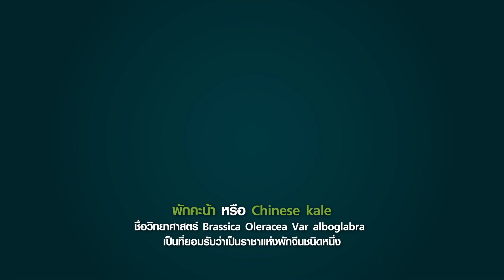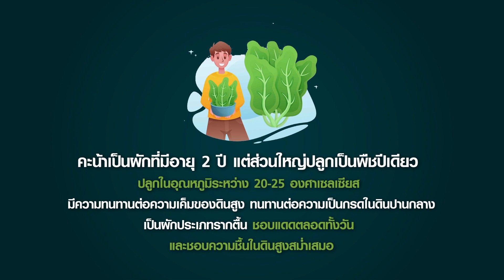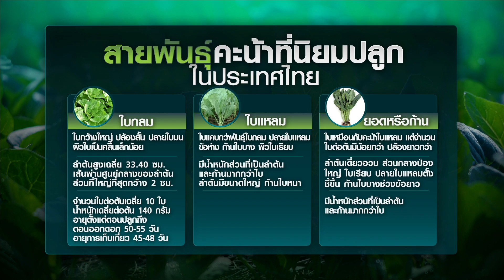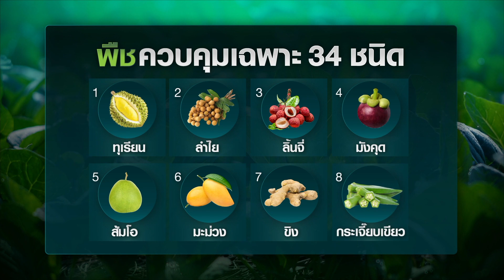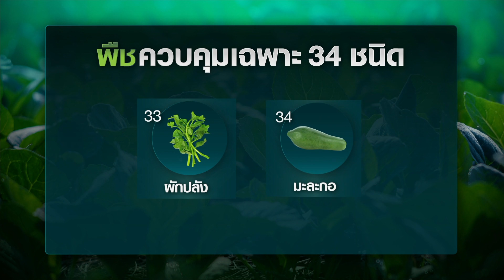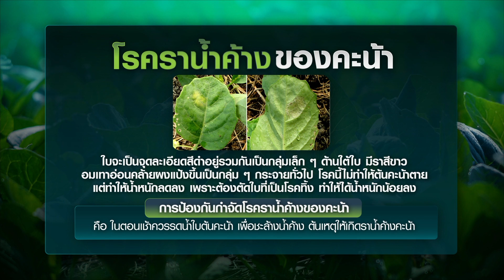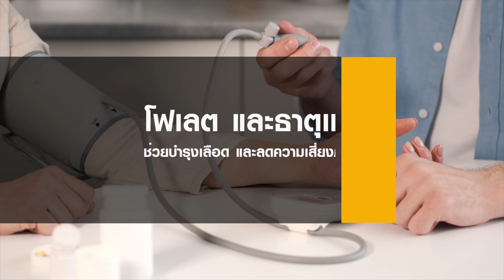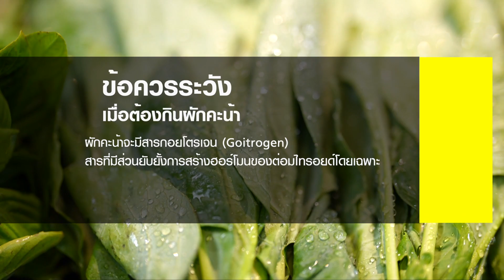คะน้า ผักสวนครัวมากคุณค่า สร้างรายได้เร็ว | เกษตรนิวเจน | 29/01/66 (FULL)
สำหรับผักของประเทศไทยนั้น ถือว่าเป็นสิ่งหนึ่งที่ขึ้นชื่อและมีชื่อเสียงให้แก่ประเทศไทยอย่างมาก และยังเป็นที่ต้องการจากตลาดทั้งในประเทศ และต่างประเทศเป็นจำนวนอีกด้วยค่ะ

วันนี้เกษตรนิวเจน จะพาไปทำความรู้จักกับผัก อย่างคะน้า หลายคนต้องรู้จักดีเลยค่ะ เพราะไม่เพียงแต่อร่อยเท่านั้น แต่ยังมีสรรพคุณมากมาย แถมยังเป็นผัก ที่สร้างรายได้ให้เกษตรกรไทยอย่างยั่งยืนอีกด้วยค่ะ จะเป็นอย่างไร ตามแพรวมาเลยค่ะ